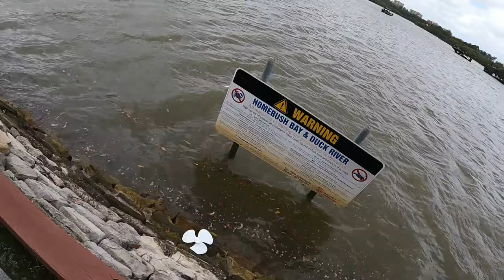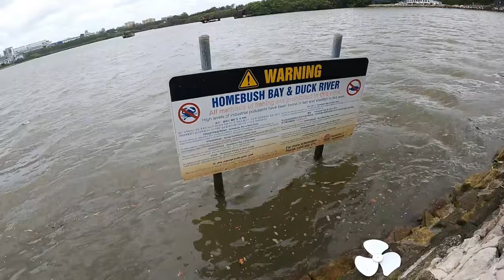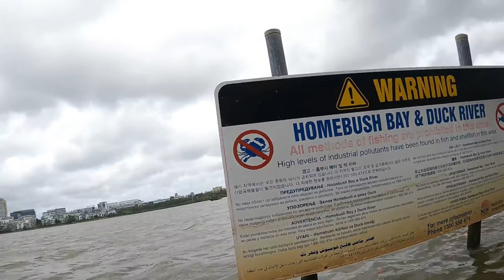These Signs Do Make Good FISH Structure.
Just a follow up from the previous video where I wanted to prove to my self they were in the pipes.